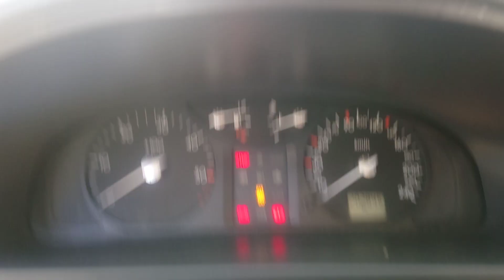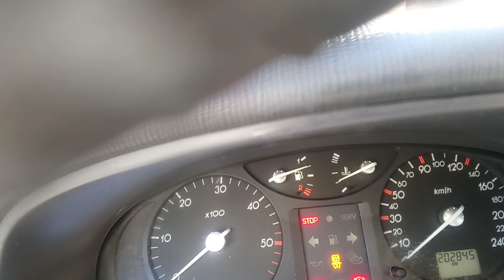LAGUNA 2 voyant injection allumé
probleme : voyant injection alllumé en continue

resolution : faisceau au niveau  du rechauffeur de gazoil qui etait en mauvaise etat donc la moitier etait plus connecter [photo de  la piece sur le lien exterieur ]